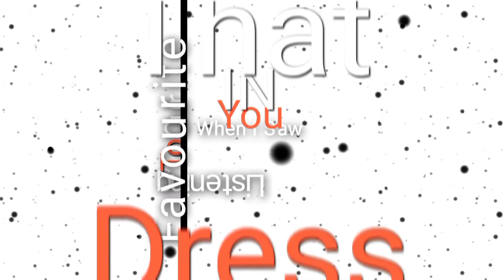Perfect typography edit|Xml in description|3D xml edit|alight motion edit|edshreen|bgm dictionary